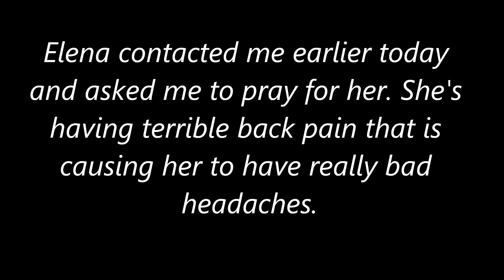Prayer Request For Our YT Friend Eleval Labat